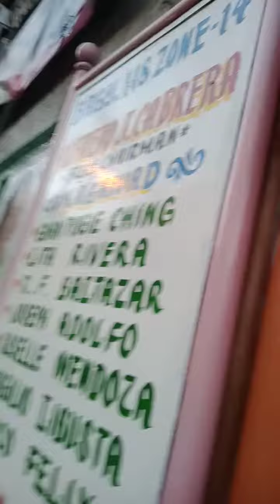Tramo Pasay Rotomda April 19, 2022 Tuesday (Evilla annointingS, StMoniqueBinangonanBspPtrDanny)